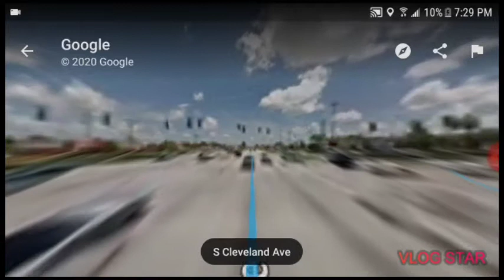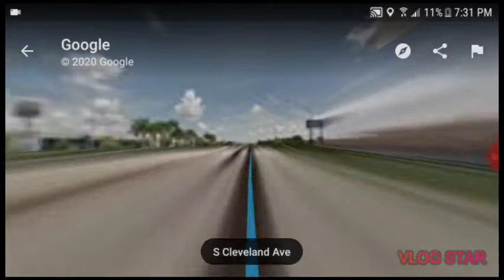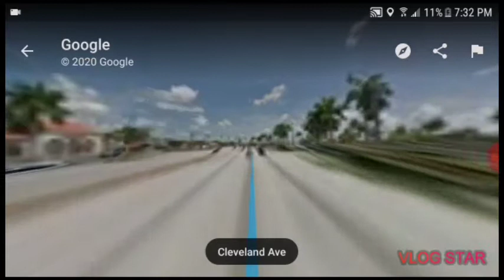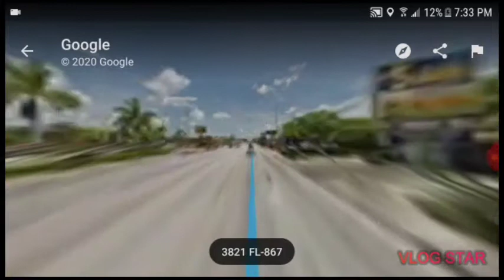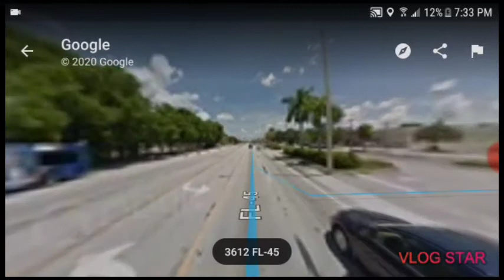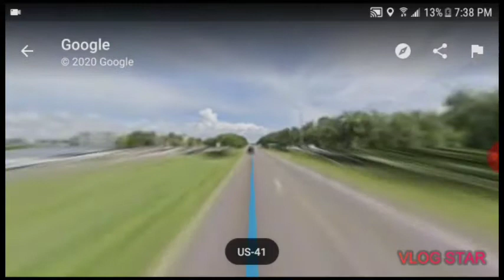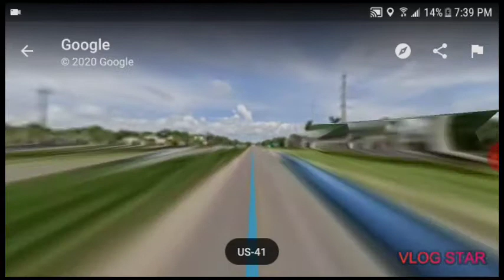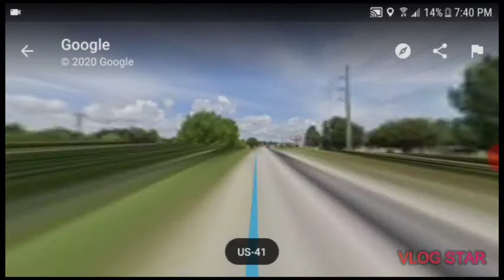Driving From Fort Myers To North Fort Myers Florida On US 41 (During COVID-19 Coronavirus)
Well here we are going on US 41 during the COVID-19 Coronavirus that started back in January 22nd in China where the Corona Virus situation has started is now getting worse for the U.S.A and because of that All Schools & Businesses will be completely closed until April 15th until the Corona Virus situation is over I hope you enjoyed it!